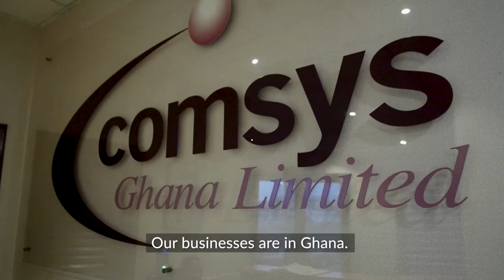Ecobank Stories - Ruby Lamptey